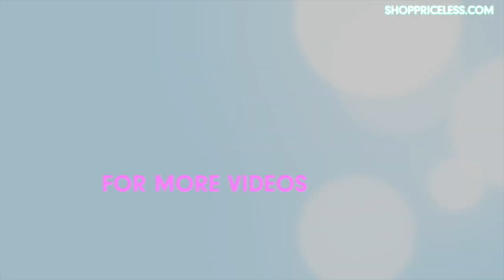TOP 3 OUTFITS FOR SPRING!!!♥♥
♥ ♥ ♥♥ THUMBS UP FOR MORE FASHION VIDEOS!! ♥ ♥ ♥

SHOP THE LOOKS:

LOOK 1:
-SCULLY DRESS IN GRAY:

LOOK 2:
-COMES AND GOES STRIPE TOP:

LOOK 3:
-MIRANDA CROP TOP IN BLACK: